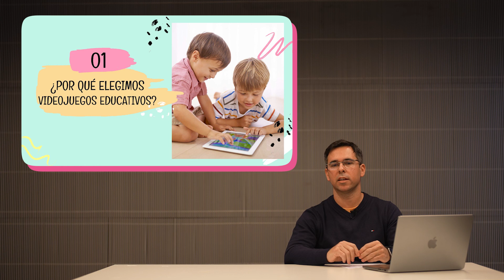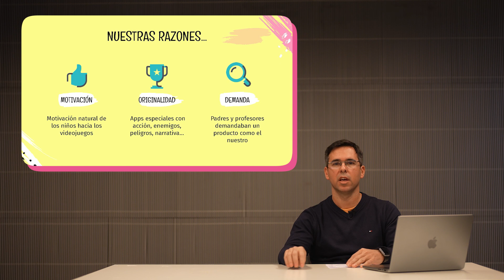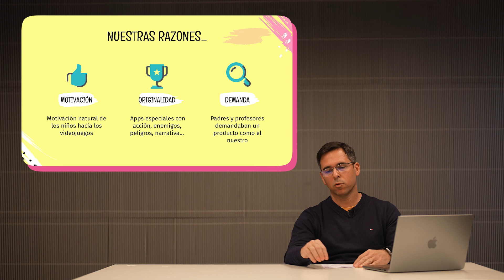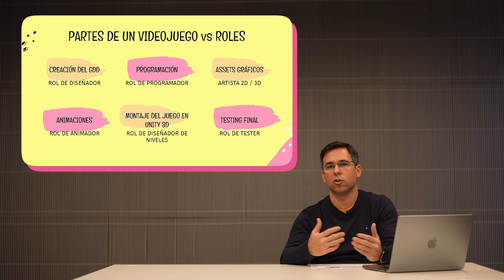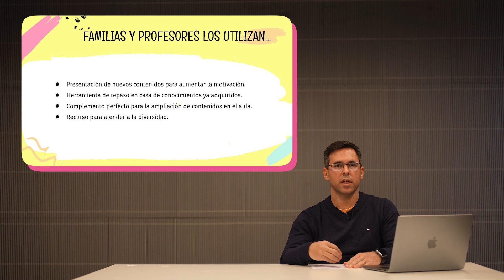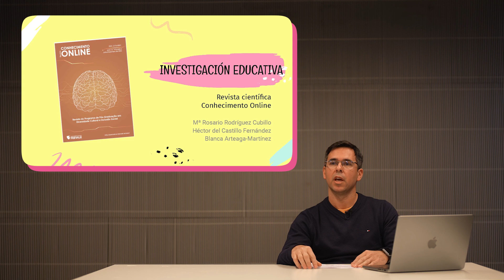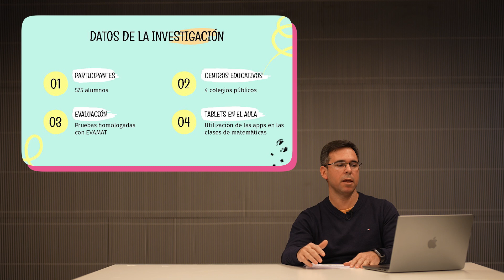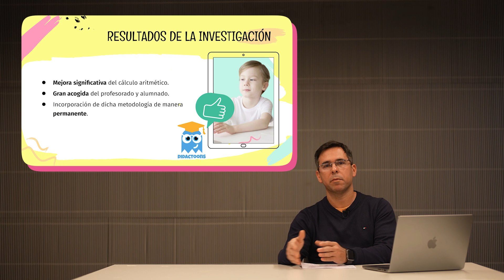Los videojuegos educativos en el aula (Antonio Muñoz)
Con Antonio Muñoz, Didactoons

Del proyecto "Videojuegos y lectura, vasos comunicantes".
Colabora: Área de Cultura, Deportes y Turismo del Ayuntamiento de Madrid y el Gremio de Librerías de Madrid.